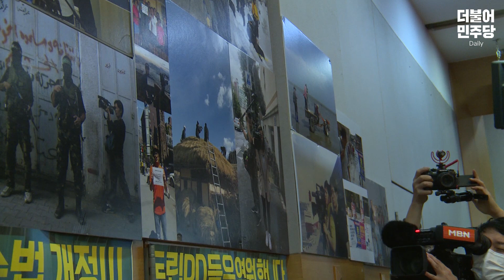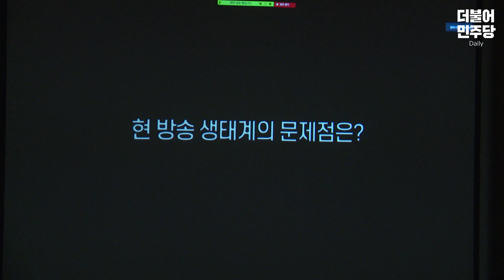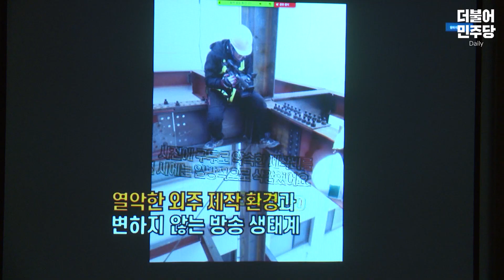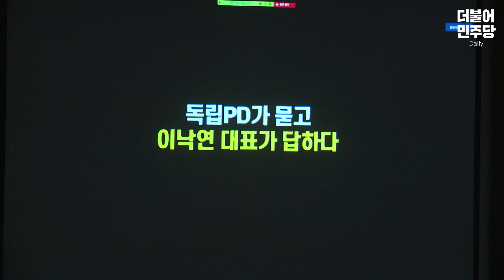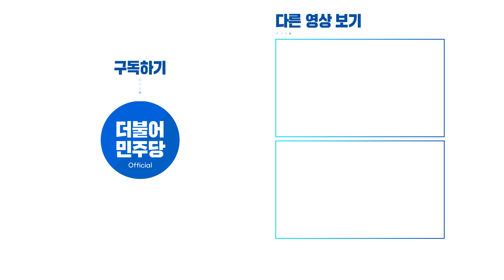[씀] 더불어민주당 프리랜서 독립PD 현장간담회(2020.12.18)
2020년12월18일 오후18시00분
00:00 영상시작
01:40 이낙연 더불어민주당 당대표
04:58 노웅래 더불어민주당 최고위원
06:36 전혜숙 과학방송통신위 위원
07:32 송호용 (사)한국독립PD협회 이사장
14:40 '독립PD가 묻고 이낙연 대표가 답하다' 영상시청
19:06 김선영 (사)한국독립PD협회 PD
22:46 이승용 (사)한국독립PD협회 PD
26:15 이승준 (사)한국독립PD협회 PD
32:14 이대로 故 이재학PD 유가족 대표
40:14 한경수 (사)한국독립PD협회 PD
44:03 이낙연 더불어민주당 당대표
51:23 전혜숙 더불어민주당 국회의원
53:52 노웅래 더불어민주당 최고위원